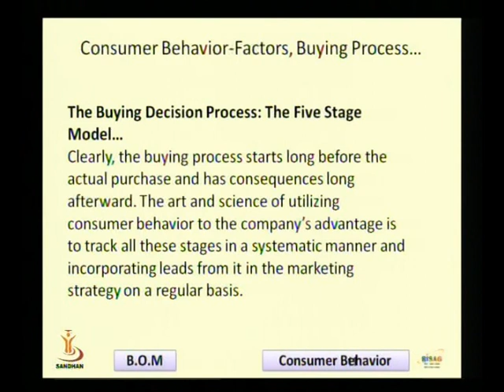CONSUMER BEHAVIOUR 3